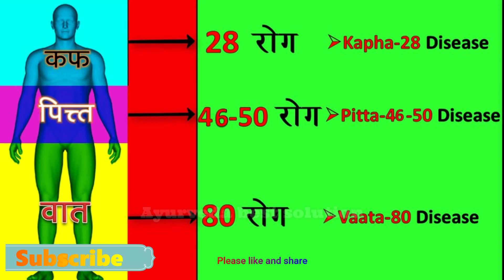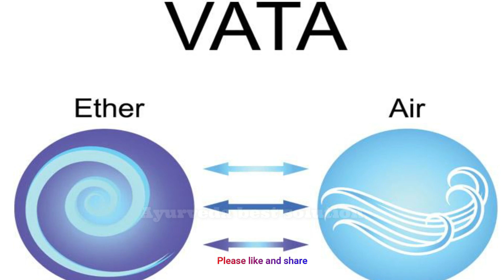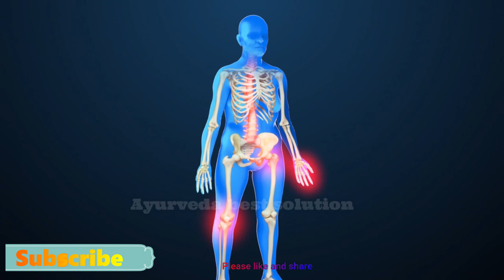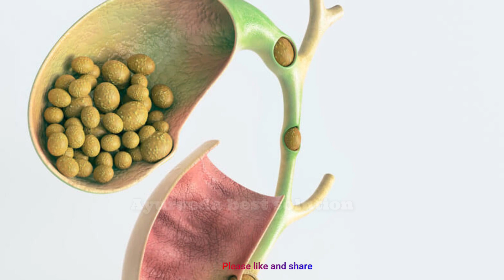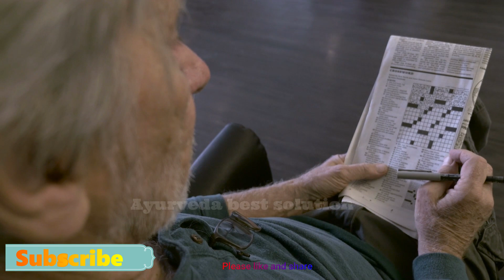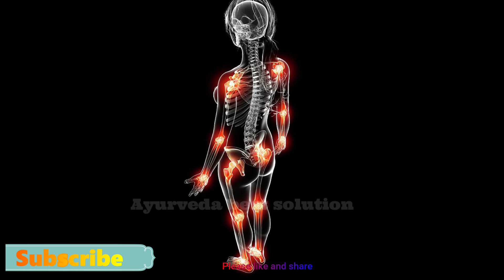4 दिन पी लो हाथ पैर दर्द ,कमर दर्द ,थकान ,कमज़ोरी ,खून की कमी 100 साल तक नहीं होगी health tips Hindi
4 दिन पी लो हाथ पैर दर्द ,कमर दर्द ,थकान ,कमज़ोरी ,खून की कमी 100 साल तक नहीं होगी health tips Hindi